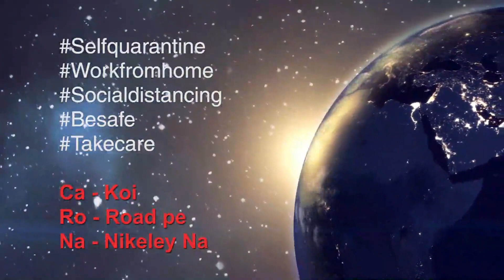Social Quarantine Day 4